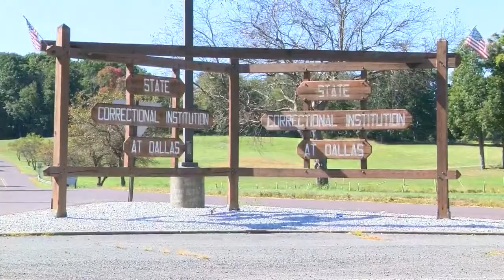SCI Dallas Assault